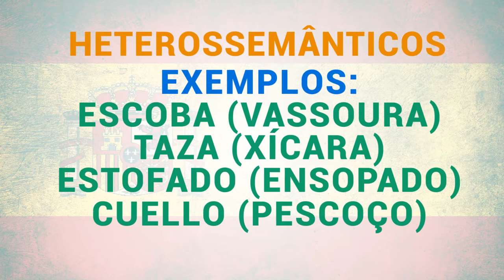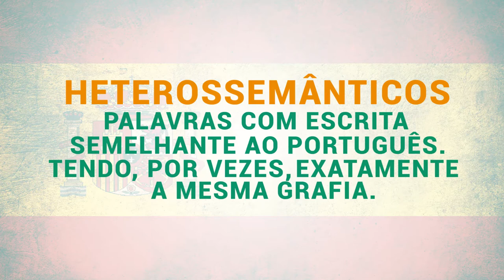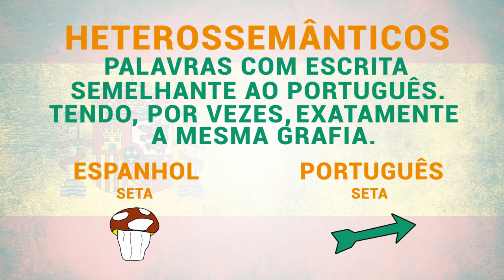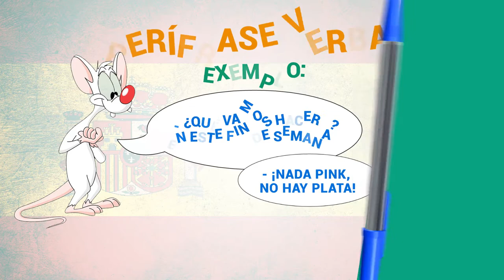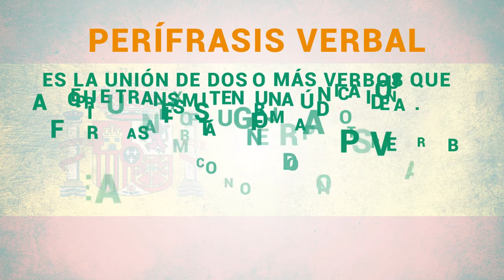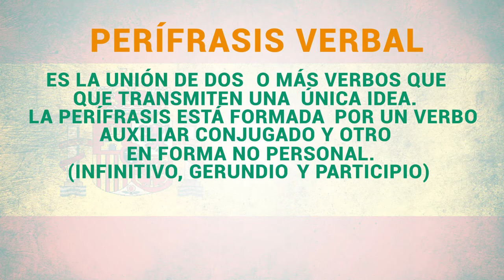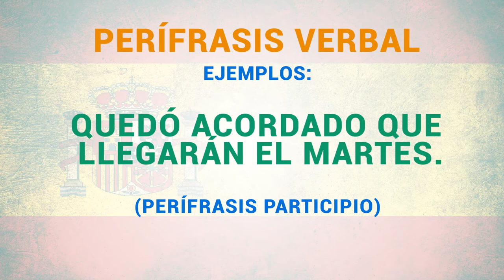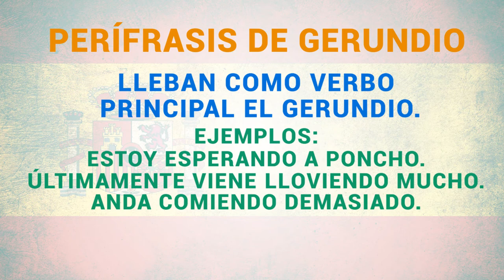EDUCAR 16 ESPANHOL AULA 01